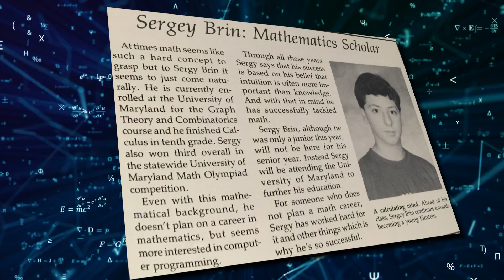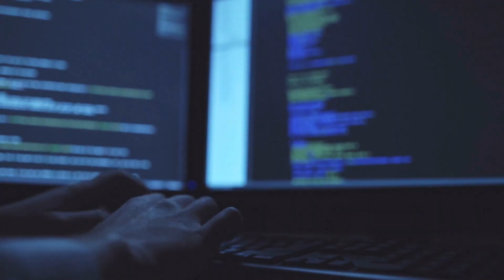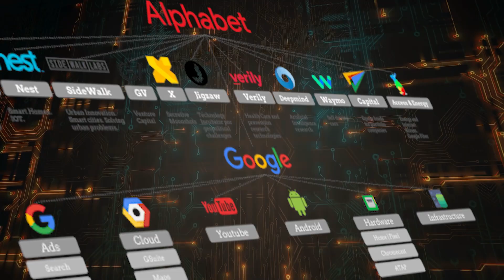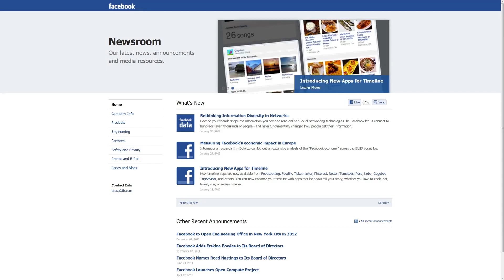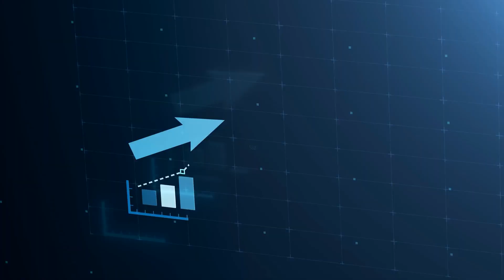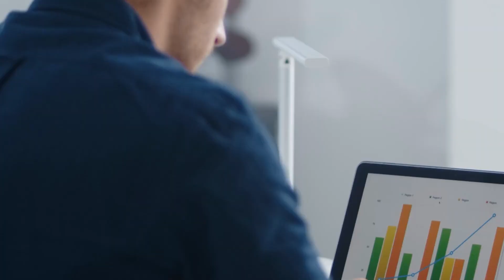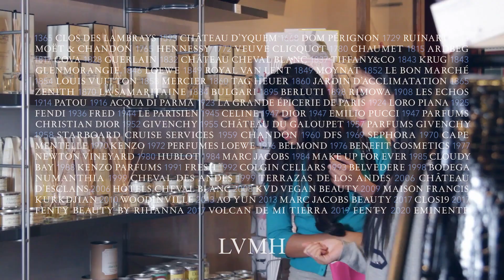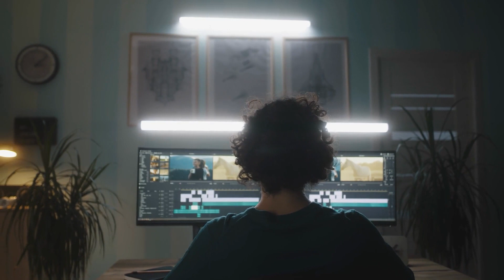Story of billions : Top 10 billionaires in 2023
In this video we are talking about top 10 richest people in the world
1. Elon Musk
2. Bernard Arnault
3. Jeff Bezos
4. Larry Ellison
5. Warren Buffett
6. Larry Page
7. Bill Gates
8. Mark Zuckerberg
9. Sergey Brin
10. Steve Ballmer
we have separated videos for each person
make sure to check out those videos also